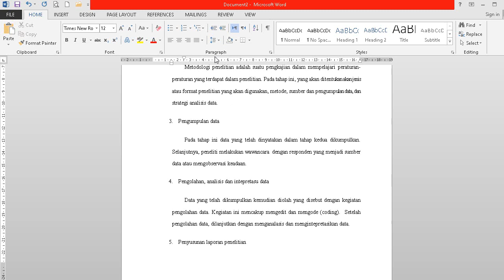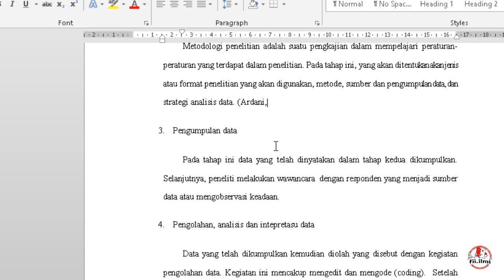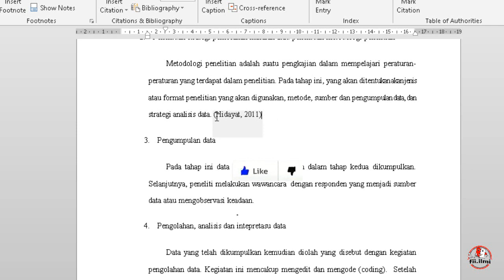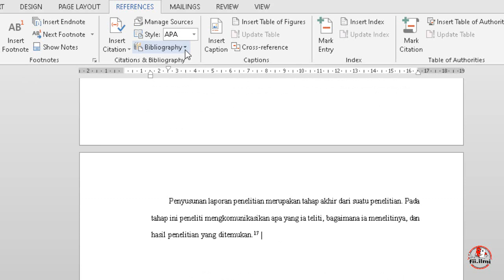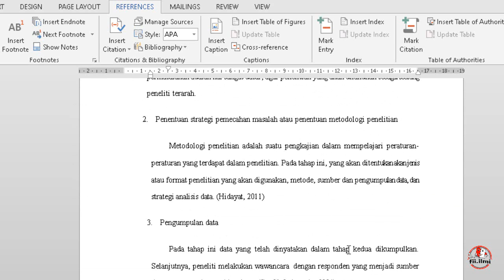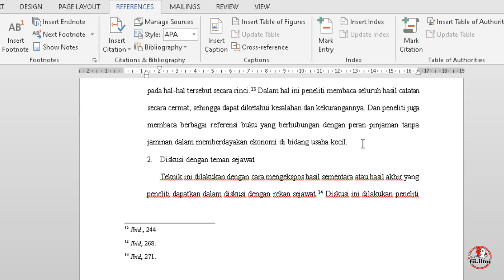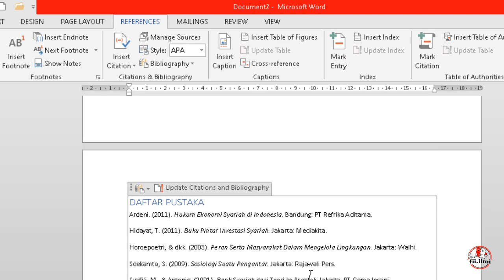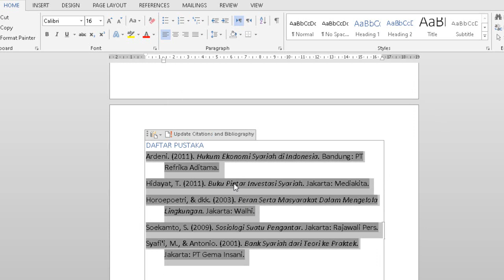Membuat Daftar Pustaka Otomatis di Word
Bismillah...
Assalamualaikum.
Pada video kali ini kita akan belajar Cara Membuat Daftar Pustaka Otomatis di Word. Pada tutorial ini akan menggunakan Microsoft Word melalui menu References tanpa tambahan aplikasi lain.

Dukung terus channel ini ya agar kami selalu memberikan dan berbagi informasi dan tutorial yang bermanfaat.
Jika ada kritik saran, pertanyaan ataupun request silahkan sertakan di kolom komentar ya

Semoga bermanfaat !!

Wassalammualaikum.